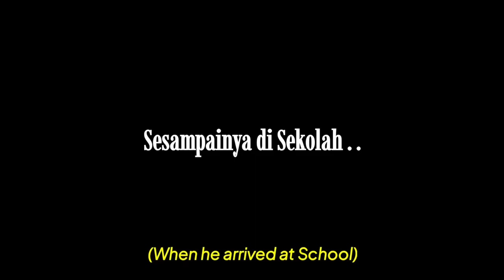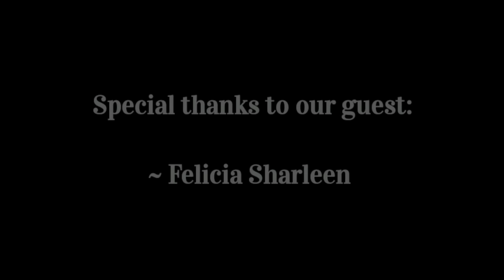Video Animasi "Be Creative In Our Way"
“Be Creative In Our Way”

SMA Pelita Bina atau kerap disebut Pelita Bina High School kedatangan seorang murid baru yang selalu berpindah-pindah negara. Kenneth yang terlihat sangat bersemangat mengetahui ada murid baru di kelasnya, lalu diutus untuk mengajak murid baru tersebut untuk tur mengelilingi sekolah. Dengan bersemangat, Kenneth mengajak dan menjelaskan segala hal mengenai kelebihan sekolah mereka. Seperti fasilitas-fasilitas yang ditawarkan beserta dengan prestasi dan penghargaan yang merupakan highlight dari sekolah mereka itu. Tak lupa juga Kenneth menjelaskan adanya keunikan yang dimiliki sekolah, yaitu Homecoming event. Yang mana event ini sangat langka diadakan di Indonesia, namun Pelita Bina High School sukses untuk memadukan event tersebut dengan kearifan lokalnya.

Director: Kenneth Giovanni
Scriptwriter: Kenneth Giovanni, Vanesia Agatha, Princess Beatrix
Storyboard Lead: Vanesia Agatha
FX: Kenneth Giovanni
Editor: Kenneth Giovanni, Princess Beatrix, VanesIa Agatha
Voice Actor: Kenneth Giovanni, Felicia Sharleen, Vanesia Agatha, Princess Beatrix